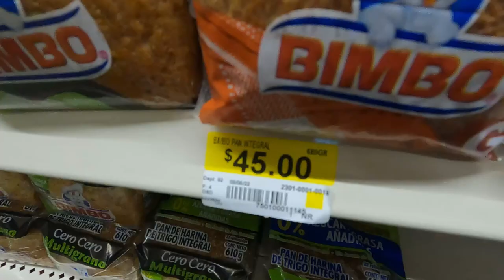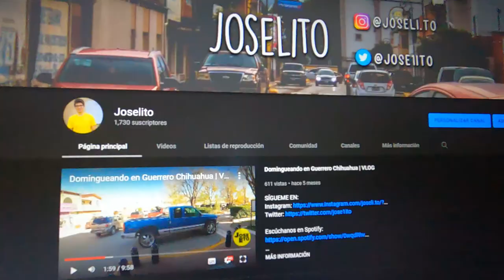Vamos a Bodega Aurrerá de Guerrero Chihuahua | VLOG